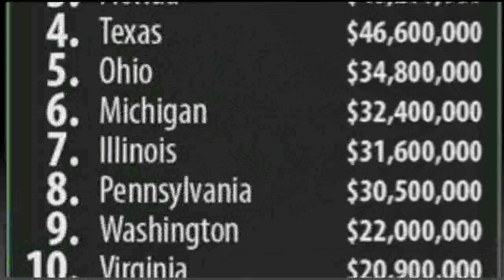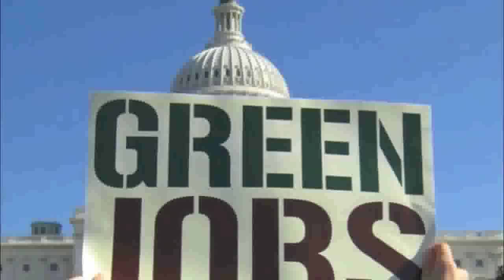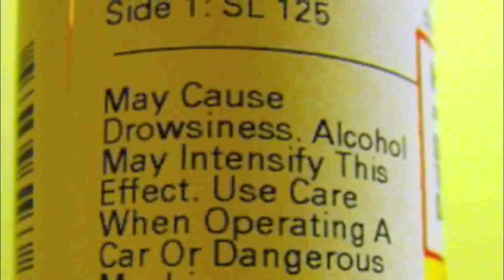Win Win: Tax Marijuana and Reduce the Federal Deficit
Decriminalizing and regulating marijuana can have a significant impact on the growing federal deficit. If regulated and taxed, this could prove to be one component to aid the looming fiscal cliff.

After medical marijuana, and taking into consideration the jobs it would create, how it would significantly reduced time and money spent in the legal system, there are many reasons it should be considered as a component to the nation's debt solution.

After all, with today's national deficit, every idea should be considered and explored.